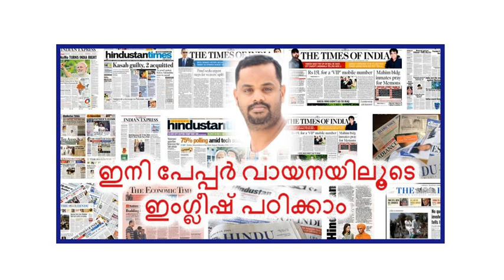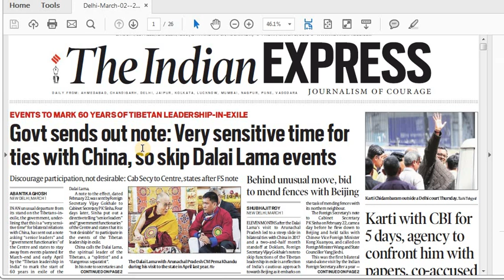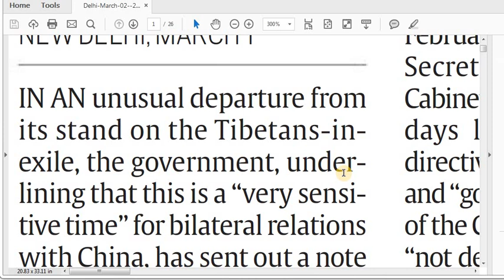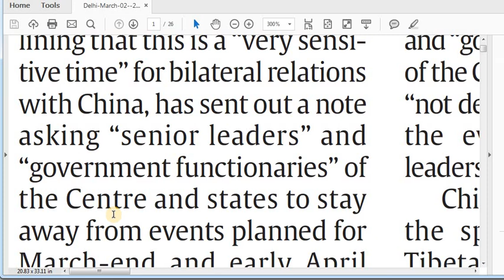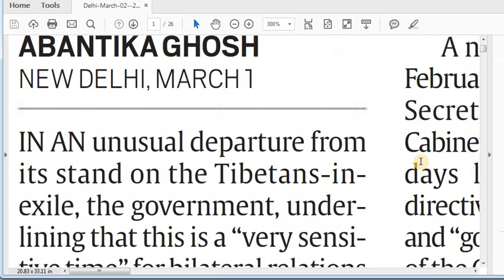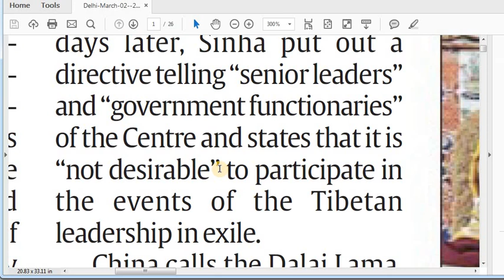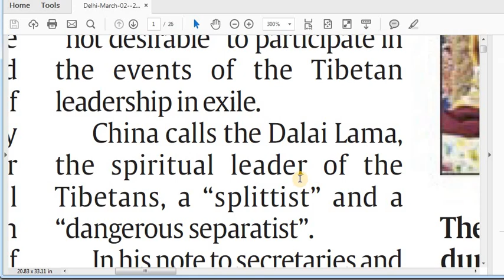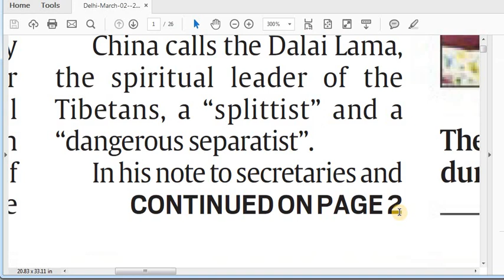Spoken english malayalam (പേപ്പർ വായനയിലൂടെ ഇംഗ്ലീഷ് പഠിക്കാം) Part 19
This is Spoken English Malayalam video series through reading English newspapers.. Watch full length of the video and do all the exercises. Please do practice at end of the section, practice makes you perfect.